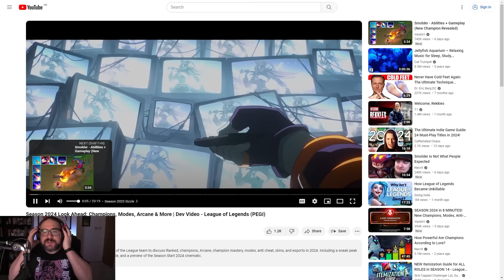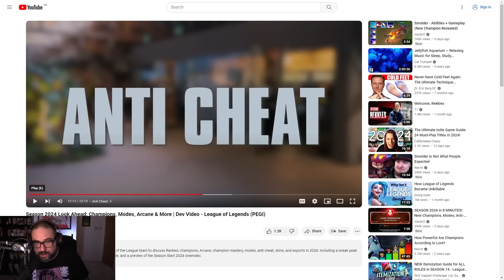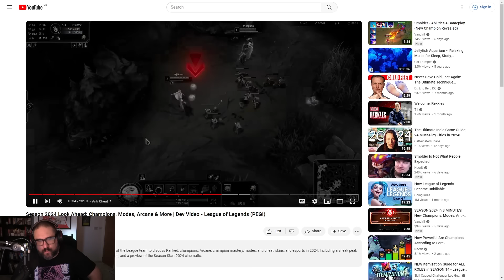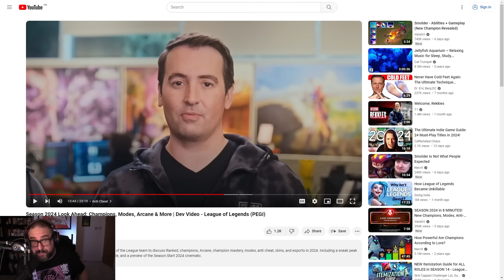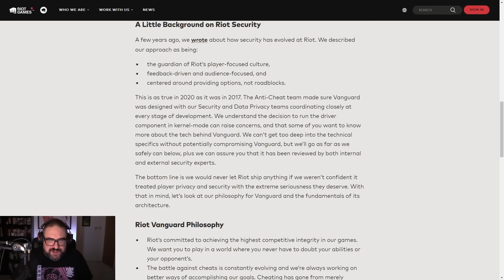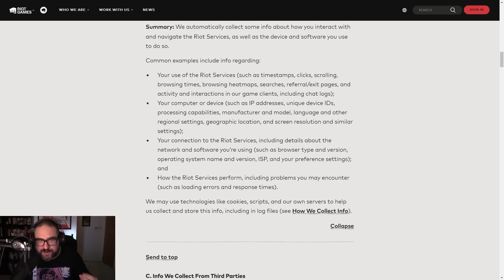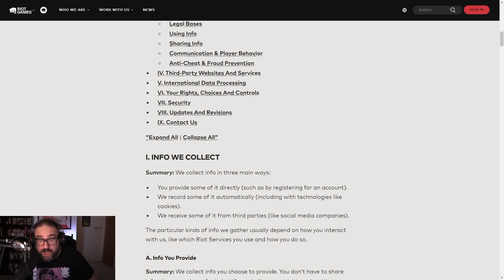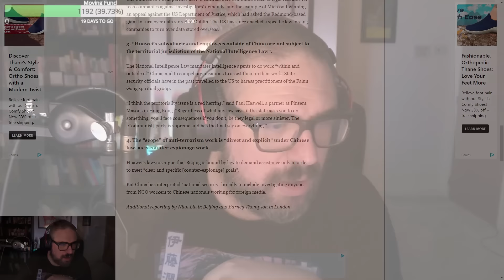Riot's Vanguard Harvests More Data Than You Think